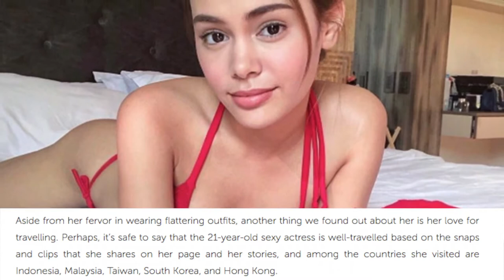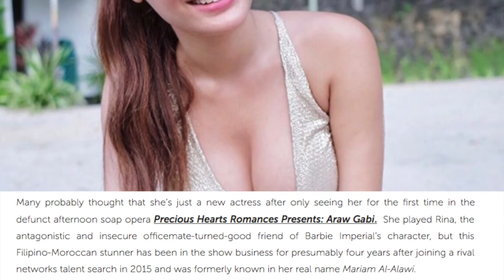‘Retokada? Hindi’ Check out Ivana Alawi’s photos that proved she’s the next sexy star to watch out